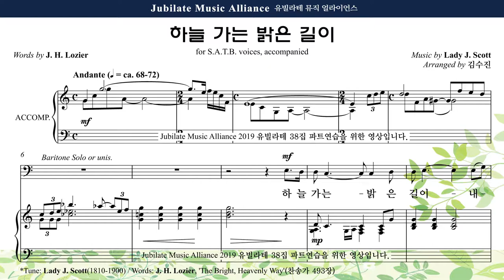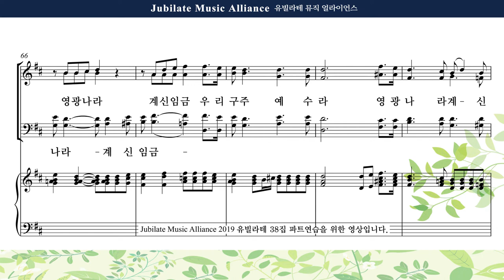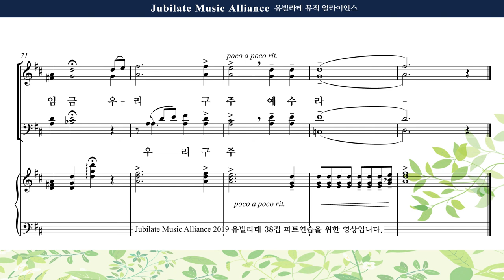[유빌라테 38집] 16. 김수진 - 하늘 가는 밝은 길이 Tenor